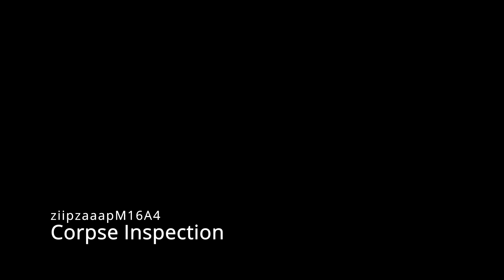GTA V : LSPDFR - Corpse Inspection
Released on LSPDFR.com